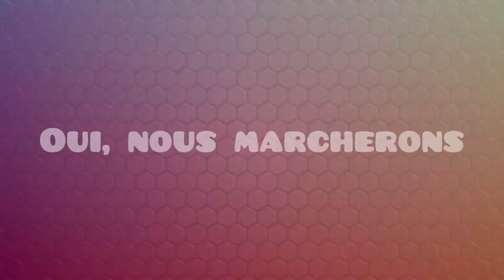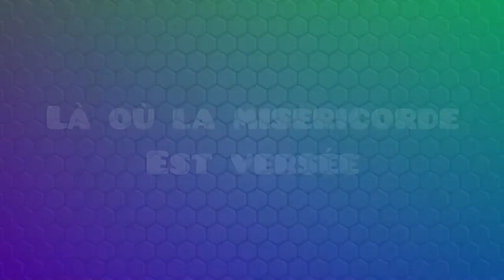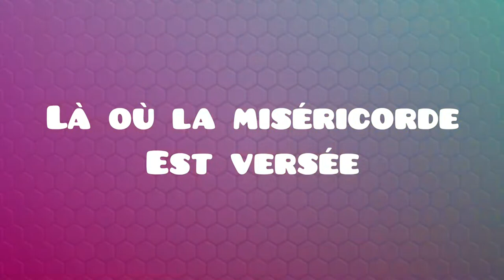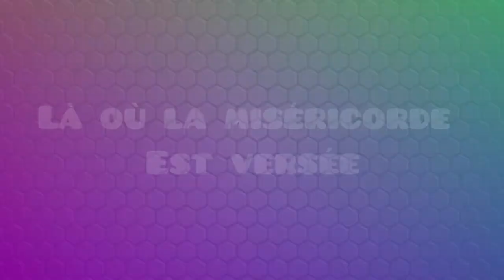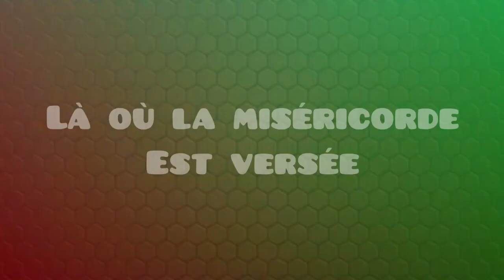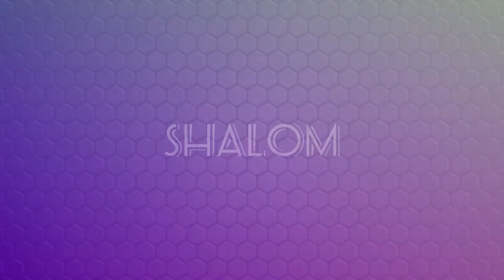JESUS LA LUMIÈRE DU MONDE (Lyrics) _ Fr Jules KAYEMBE